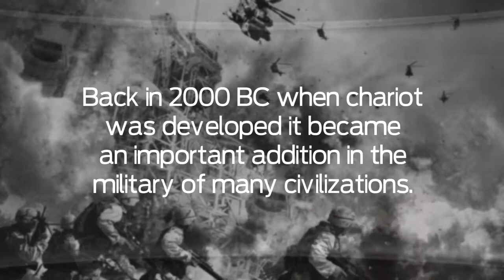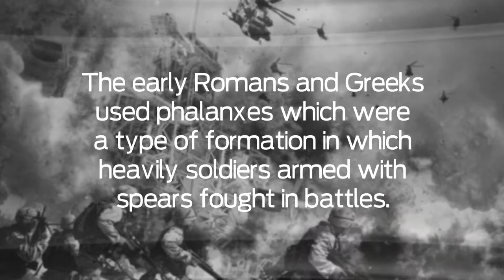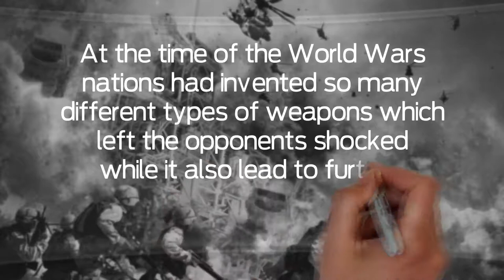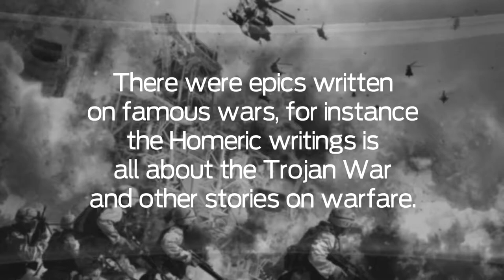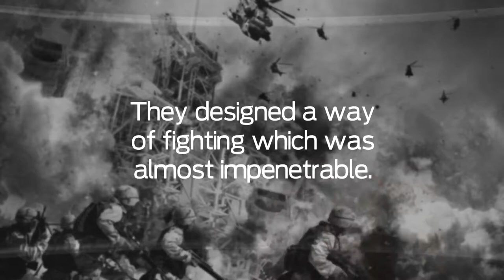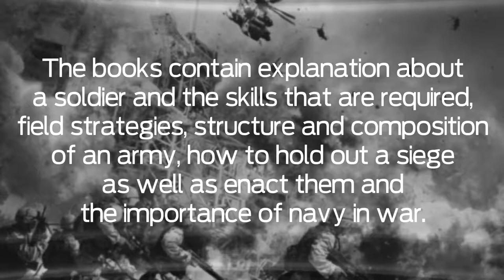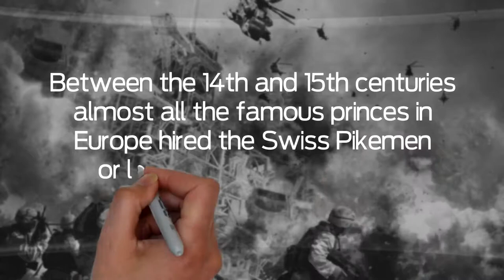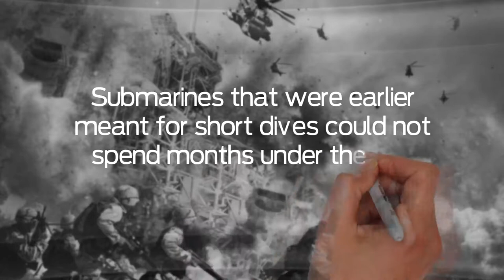History of Military Full Documentary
Military history as a fragment of extensive continuum of historical learning is in simple expressions the study of mankind in war. It denotes a wide range of subjects indistinguishably connected to the military activities of the past which include social, political, human, technological and institutional aspects.